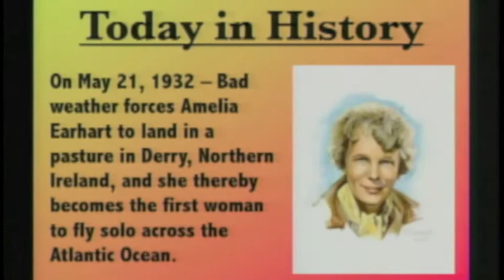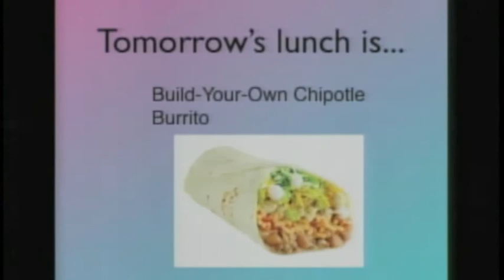The Beach Boys